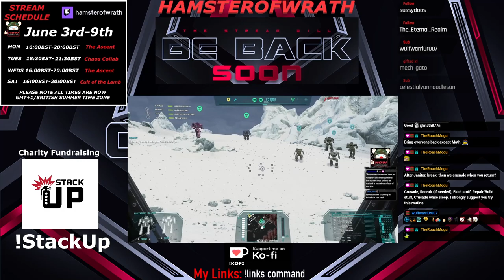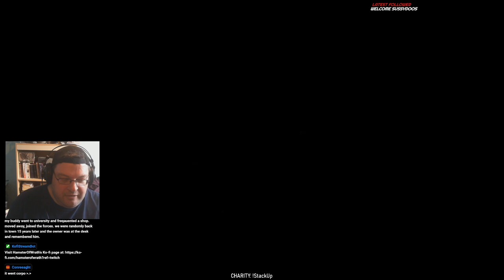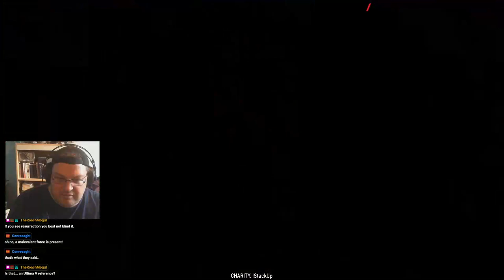3.Benevolent Sheep Overlord is Very Confused.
0:00 Intro
8:19 Part One
1:46:43 Break
1:57:58 Part Two